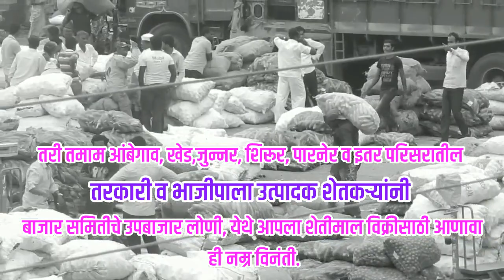उपबाजार लोणी येथे तरकारी व भाजीपाला खरेदी मार्केटचा शुभारंभ || शुक्र., दि. १४ जाने.२२ रोजी दु. ३ वा.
कृषि उत्पन्न बाजार समिती, मंचर
सस्नेह निमंत्रण... सस्नेह निमंत्रण.
आपणास कळविण्यात  आनंद होत आहे की, कृषि उत्पन्न बाजार समिती, मंचरच्या
उपबाजार लोणी येथे तरकारी व भाजीपाला खरेदी मार्केटचा शुभारंभ
मकरसंक्रातींच्या शुभमुहूर्तावर म्हणजेच शुक्रवार, दि. १४ जानेवारी २०२२ रोजी दुपारी ३ वा. उपबाजार लोणी, ता. आंबेगाव, जि. पुणे येथे संपन्न होणार आहे.
*या तरकारी व भाजीपाला खरेदी-विक्री मार्केटचा शुभारंभ*
मा. विष्णू हिंगे पाटील (अध्यक्ष, आंबेगाव तालुका राष्ट्रवादी काँग्रेस पक्ष) व  मा. विवेक वळसे पाटील (मा.उपाध्यक्ष, जिल्हा परिषद पुणे )  यांच्या शुभहस्ते संपन्न होणार आहे.
*या कार्यक्रमाचे अध्यक्ष आहेत.* मा. देवदत निकम (सभापती, कृषि उत्पन्न बाजार समिती, मंचर)
तर
प्रमुख उपस्थिती
मा.संजय गवारी (सभापती पंचायत समिती आंबेगाव)
मा.रविंद्र करंजखेले (सदस्य, पंचायत समिती आंबेगाव)
मा. भगवानराव वाघ (अध्यक्ष, आंबेगाव तालुका खरेदी-विक्री संघ)
मा. भगवानराव शिनलकर (अध्यक्ष, आंबेगाव तालुका शेतमाल प्रक्रिया संस्था)
मा. उर्मिलाताई धुमाळ (सरपंच, लोणी)
मा. अनिल पंचरास (उपसरपंच, लोणी)
मा.अशोक शिनलकर (अध्यक्ष, लोणी विविध कार्यकारी सोसा.)
यांच्या प्रमुख उपस्थिती मध्ये सदर उद्घाटन समारंभ संपन्न होत आहे.
*महत्वाची सूचना : तरकारी व भाजीपाला लिलाव सोमवार ते शनिवार दररोज सायं. ४ वा. सुरू होतील तसेच दर रविवारी तरकारी व भाजीपाला मार्केट बंद राहील.*
तरी तमाम आंबेगाव, खेड,जुन्नर, शिरूर, पारनेर व इतर परिसरातील तरकारी व भाजीपाला उत्पादक शेतकऱ्यांनी बाजार समितीचे उपबाजार लोणी, येथे आपला शेतीमाल विक्रीसाठी आणावा ही नम्र विनंती.
आपले नम्र :
संचालक मंडळ, आडते व्यापारी, हमाल, मापाडी, कर्मचारी वृंद व समस्त ग्रामस्थ लोणी, ता.आंबेगाव, जि.पुणे.